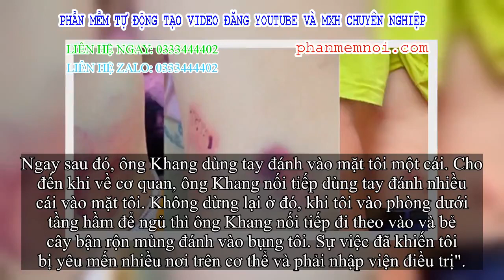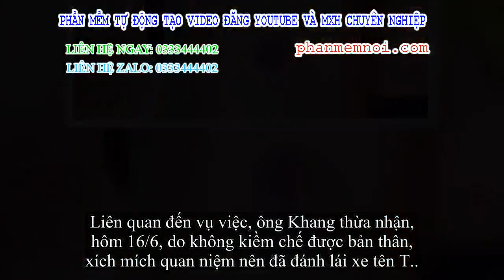✅ Làm rõ rệt việc lái xe bị đánh nhập viện vì dám 'ý kiến' khi Chánh văn phòng Huyện ủy nói lời khó